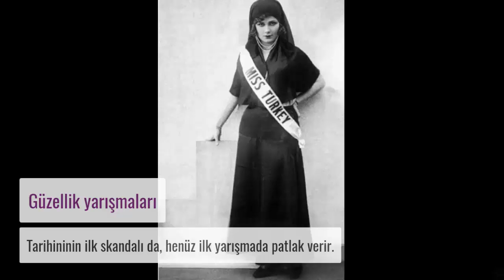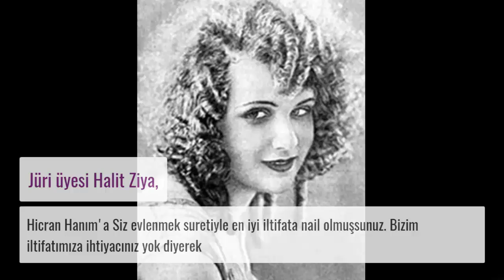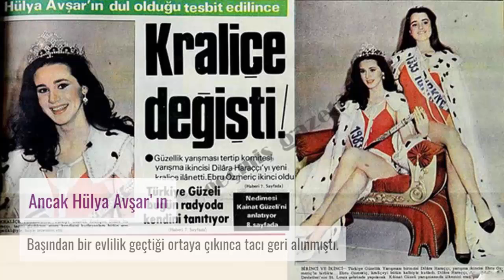İşte Tacı Geri Alınan 15 Güzel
İşte özel hayatları nedeniyle taçlarını kaybetmiş güzellik kraliçeleri